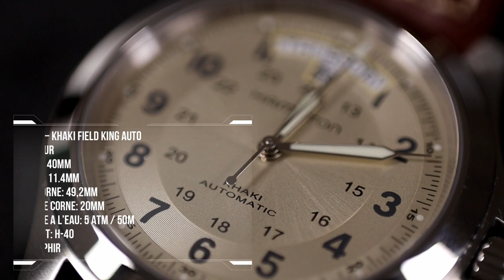FOCUS - Est ce vraiment une field watch ?! Hamilton Khaki Field King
Modèle iconique de la maison horlogère Hamliton la Khaki Field a été déclinée dans de nombreuses versions.
Je vous présente ici la Khaki Field King (H64455523), une montre automatique 40mm très inspirée des précédentes versions mais avec un look plus rafinée.
A la finale, est elle encore une field watch ?

Sommaire 🎬
0:00 - Intro
0:48 - La marque Hamilton
1:43 - Le packaging de la Khaki Field
2:48 - Les caractéristiques de la Khaki Field King
3:43 - Présentation du modèle
9:43 - Avis et couleurs alternatives
10:18 - Conclusion